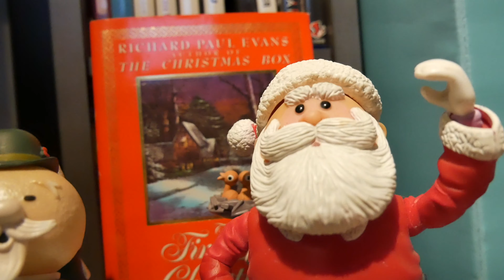Holiday Special 2020 - Twig & Pik-pik: The Show (s4ep44)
Sorry it's taken so long for a new episode. I've been working on very different content lately outside of this channel. Twig & Pik-pik is a lot of work and takes a lot of self motivation.

Twig & Pik-pik is the story of a few Pikmin living in a strange world. They go on adventures and face many challenges in this epic story of action, adventure, drama, comedy, and romance!